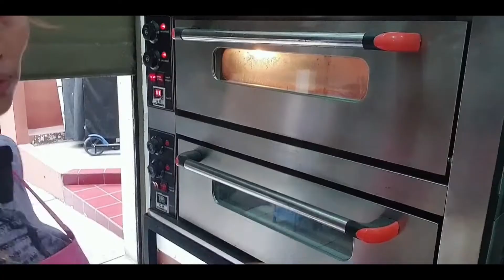bikin pizza sosis pesanan untuk langganan setia kami,sekaligus masak untuk anak anak